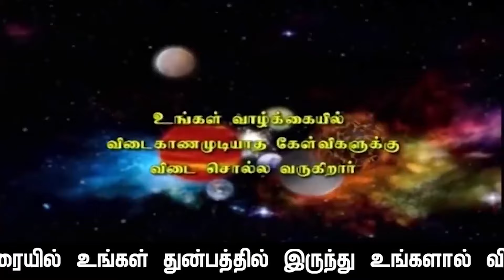வைகாசி மாதம் மேஷ ராசி பலன் - காலம் : 14.5.2024, 5.52 PM முதல் 14.6.2024 , 12.25 AM வரை.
குரோதி வருடம் “வைகாசி ” மாதம் மேஷ ராசி பலன்கள் காலம் : 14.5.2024 செவ்வாய்க்கிழமை 5.52 PM முதல் 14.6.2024 வெள்ளிக்கிழமை 12.25 AM வரை.

               4 pm  to  8 pm

1. Preparation: தயாரிப்பு, முன்னேற்பாடு, ஆயத்தப்படுத்துதல்.
2. Purification:சுத்திகரிப்பு, தூய்மையாக்கல், தூய்மைப்படுத்துதல்.
3. Perfection: நிறைவு, முழு நிறைவு, முழுமையாக வாழ்வு தரும் அனைத்தையும் ஆனந்தமாக அனுபவிப்பது.

1. Basic Astrology Therapy Class   Duration – 6 Months.

2. Basic Plus Advanced Astrology Therapy Class    Duration – 18 Months.

3. Enlightened Astrology  Therapy Class      Duration – 36 Months.